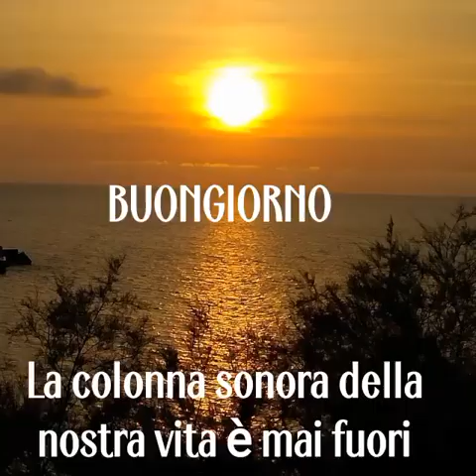BUONGIORNO Vivi la giornata con meraviglia osservare questo video e questa musica fa sentire bene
BUONGIORNO !! ☀️ Vivi la giornata con meraviglia osservare questo video e questa musica fa sentire bene , la natura è meravigliosa apprezziamo le piccole cose è li che trovi la forza della vita . ♥️🌺 BUON inizio di settimana 🌼🌼🌼🌼🌼🌼🌼🌼🌼🌼🌼🌼🌼🌼🌼